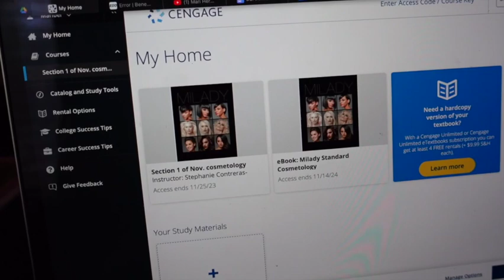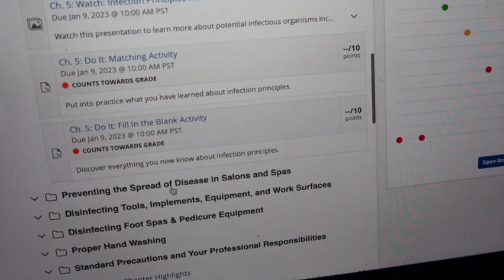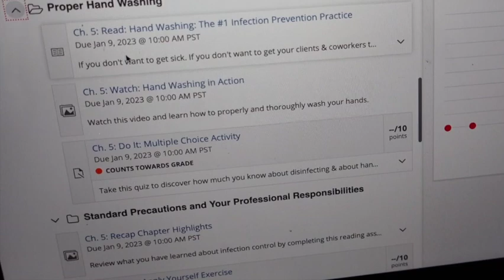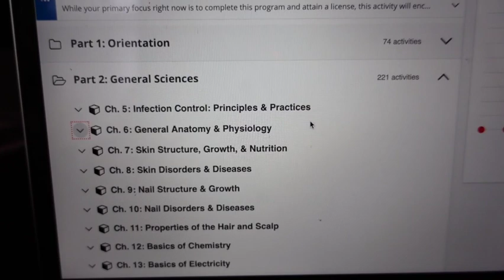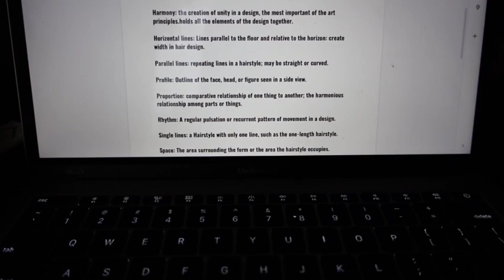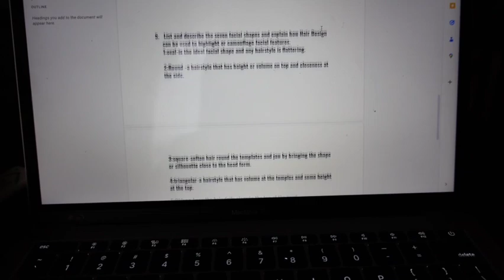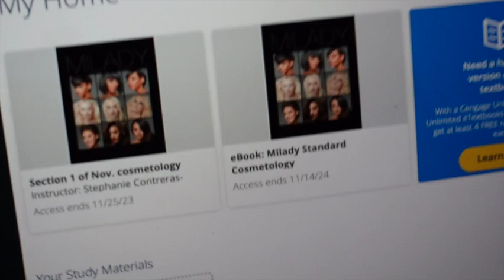Vlog:Dos semanas conmigo| Por fin llego! 🥰🥳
Hola gente hermosa! Espero que les guste este video . No se olviden de ayudarme como?